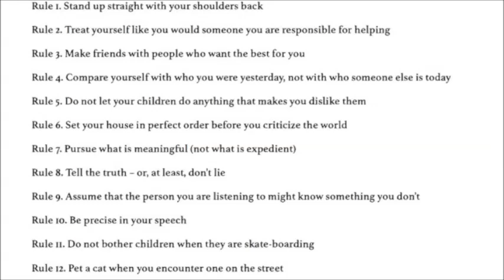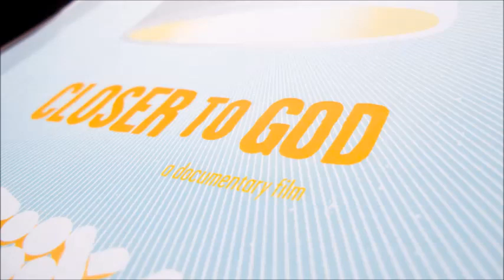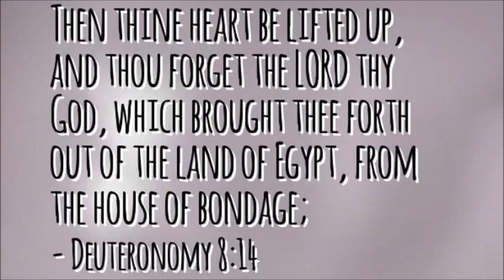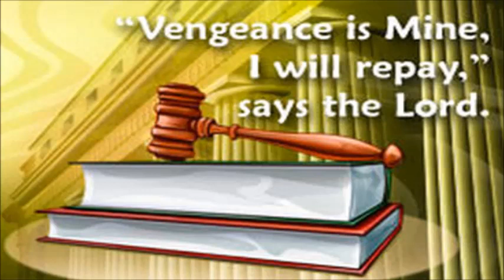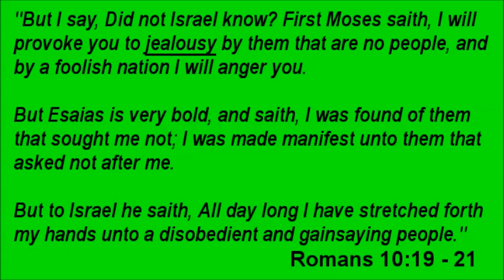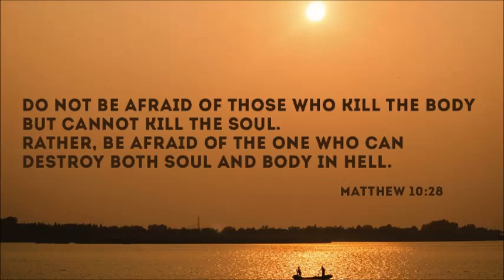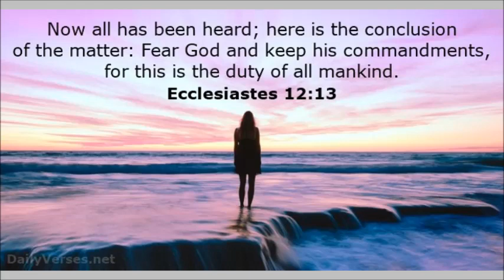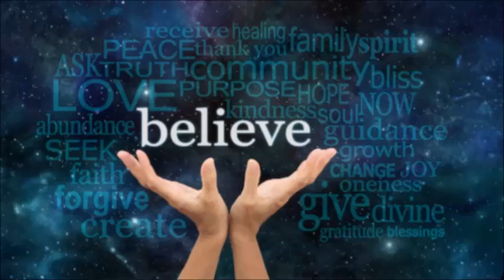Healings and Miracles are on the Way ~ by Zeph Daniel